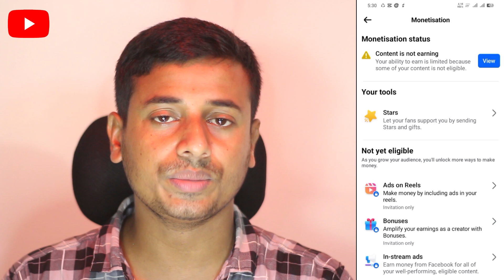content is not earning problem,content is not earning facebook,profile has some issues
❤️❤️❤️ Hi friends Assalamu Alaikum you are watching FW Tech, I am with FW Shakil, the video that I have brought for you today is: 🎥: * content is not earning problem,content is not earning facebook,profile has some issues *

content_is_not_earning_facebook
no monetization violations facebook,
content monetization setup,
content is not earning your ability to earn is limited because some of your content is not eligible

ইনশাআল্লাহ। 😍